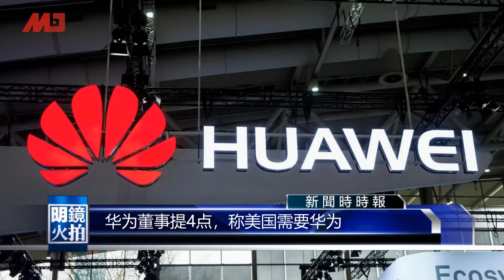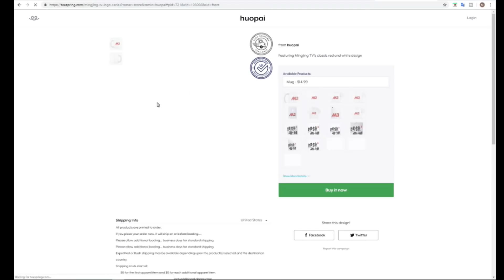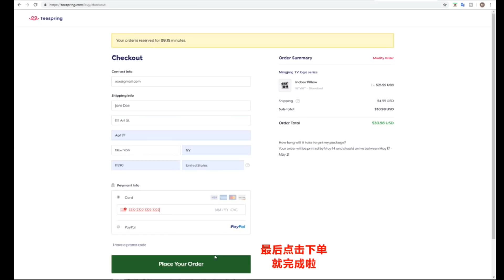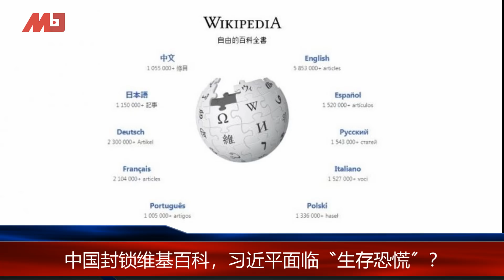全球新闻连报｜川普下个围剿目标：大疆无人机；任正非真能不搞民族情绪；美国仍需华为，川普失算了？习近平的“生存恐慌”；一带一路又吃鳖（20190521）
《新闻時時報》00:10
1.华为虚惊一场，与谷歌再续90天合作
2.华为禁令延迟90天“没意义”，任正非称不搞民族情绪，坦承家人爱用苹果
3.彭博：川普围剿华为是失算；华为董事陈黎芳提4点称美国需要华为
4.打完华为打大疆无人机，美国国安部：有窃取数据嫌疑
5.亲中佐科威当选印尼总统，中资问题最惹议
6.制衡一带一路，斯里兰卡将与日本、印度开发可伦坡港

《明镜焦点》 11:15
1.筹码决战或只是空壳？习近平面临“生存恐慌”
2.中美关系没了谈判合作，只剩威胁
3.大疆无人机啥来头：遭美军禁用，还被中国同业告上美国

延伸阅读：
今天大新闻 | 中美进入了危险时刻，殃及全球，川普的极限施压遭遇习近平的底线思维；供应链断裂，华为有今天没明天？此时查刘士余，接着收拾一批大佬！

中国新闻｜任正非不屑90天宽限期，自承华为想称霸世界；任家与胡锡进都难舍iPhone；习近平长征碑前献花，贸易战歌曲爆红，中美真要长期抗战？

今日华尔街｜任正非早预期川普会出手，自称华为5G技术强，美国3年后也跟不上；川普给90天宽限，拿华为当谈判筹码？鸿蒙取代的了安卓？

03：00 专栏节目**（周日）
08：00 热门人物（周一至周五）| 历史明镜（人生之中）（周六和周日）
10：00 纽约看天下（周一至周四）| 伦敦看天下（周五）
11：00 网言网事（周一）| 明镜编辑部（周二至周四）| 大事小评（周五）| 明镜书刊（周六）
13：00 财经全观察（周三）
14：00 热门话题（周一至周五）
15：00 南央讲故事（周日）
21：00 今天大新闻（周一至周五）
23：00 中国的陷阱与困境（周一二三）
不定时：点点今天事（每日）
不定时：文革史记（周日）
不定时：迪拜看天下
**专栏包括：刘仲敬思想和友渔读书

新闻节目

04：00 中国新闻（每日）
06：00 今日华尔街 （周一至周五）
07：00 全球新闻连报（每日）
16：00 中国新闻（每日）
18：00 明镜聊天室（周一至周五）
19：00 明镜要报（每日）
24：00 梁峻说事（周一和周三）